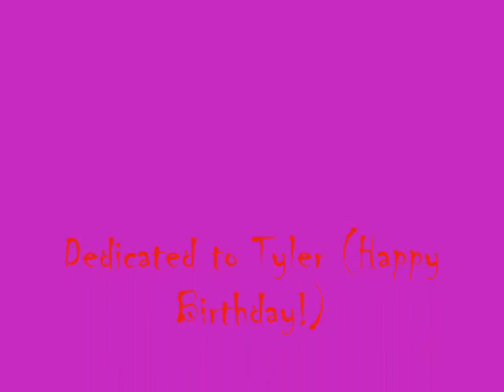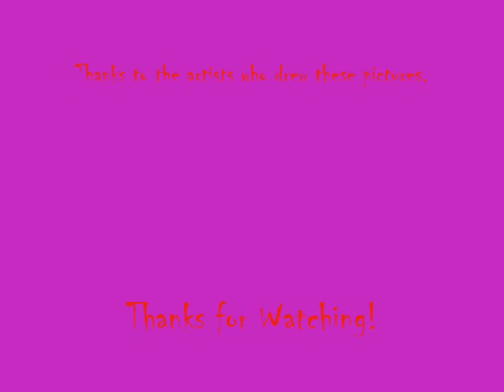The Changing Nights - I Will Not Bow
This is a video I made based off of a story that my friends and I are writing.